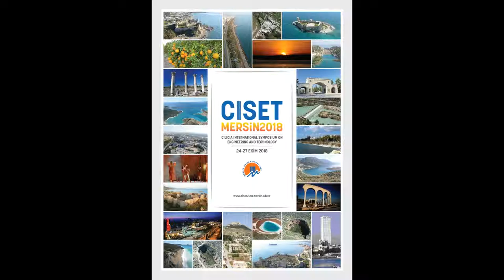CISET 2018 Photos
Cilicia International Symposium On Engineering And Technology (CISET)
24-27 October 2018 in Mersin University
Mersin / Turkey.